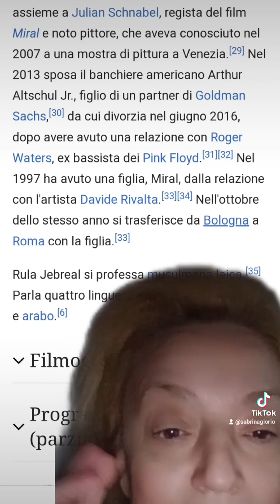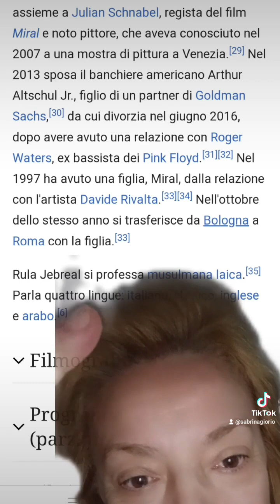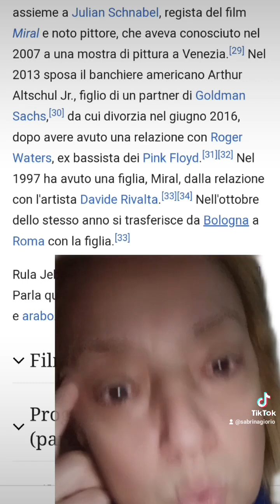BRICS Goldman Sachs sono tutti d'accordo 🤦🏼‍♀️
PS
non dimenticate che la Goldman Sachs ha comprato negli anni 90 tutto il patrimonio immobiliare italiano a quattro soldi, dopo che soros aveva svalutato la liraitaliana
fatevi 2 conti e aprite il cervello che è ora⚖️☝🏻